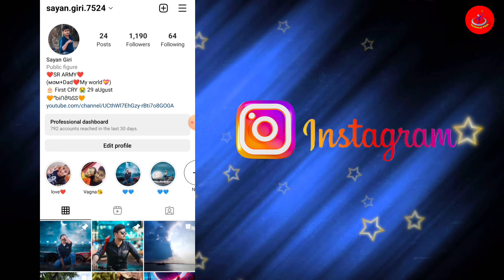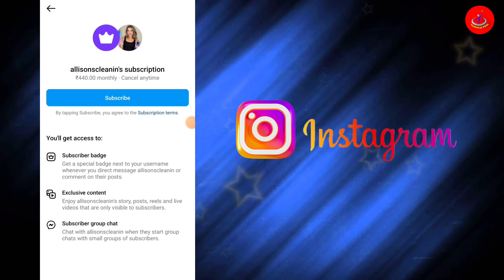अब सब कमाएंगे पैसा // Instragram Subscription Feature // How To Enable Instragram Subscription //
Yours queries :-

instagram subscription on
instagram subscription update
subscription box

Technical Piklu, Sayan Giri,
From - Contai, East Midnapore, West Bengal.